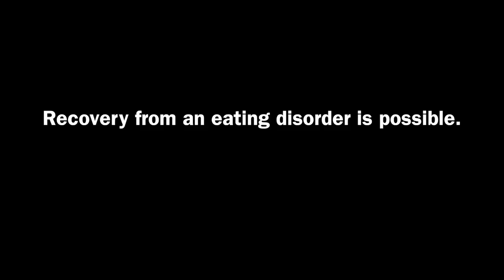StillJustMe - Eating Disorders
In Ireland, 200,00 people struggle with eatingdisorders. Every day is a fight.